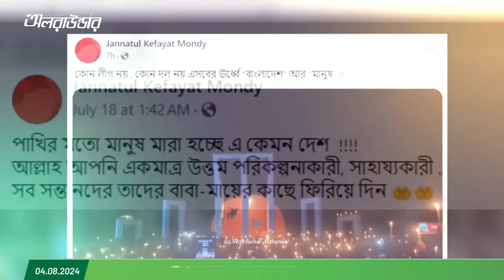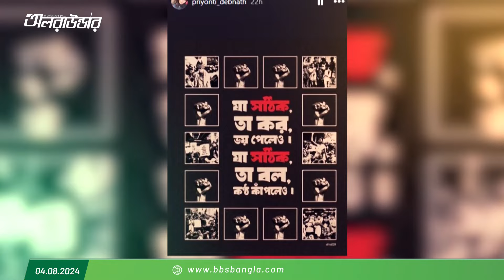সহধর্মিণীরাই যেন ‘নীরব’ ক্রিকেটার স্বামীদের ‘প্রতি'বাদী’ কন্ঠস্বর!